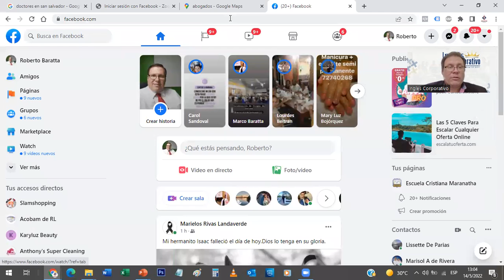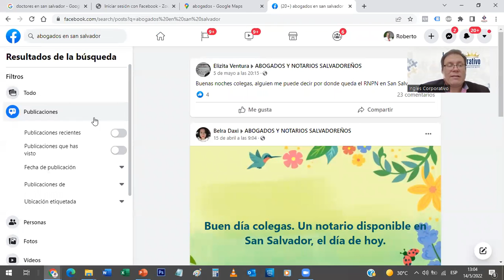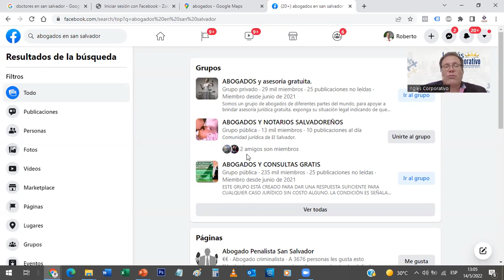1.6 Como prospectar en las Redes Sociales